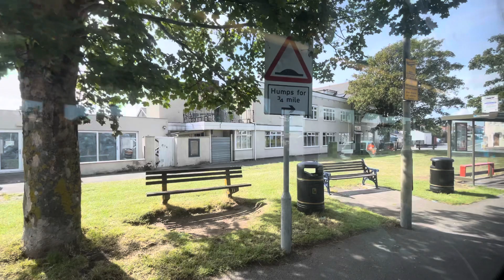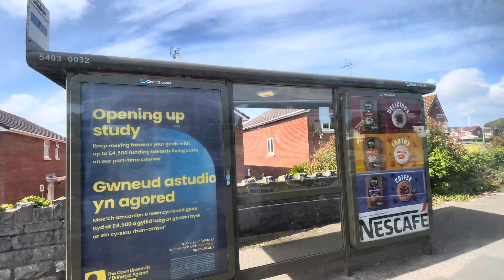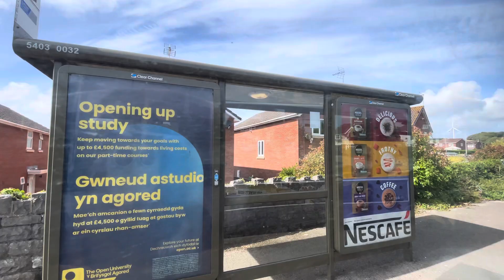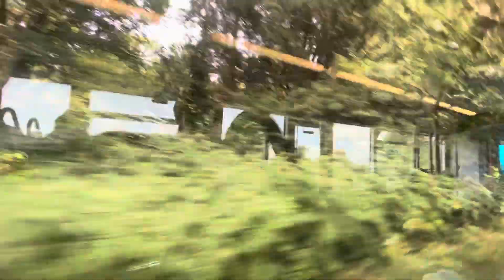Porthcawl Bridgend on the bus